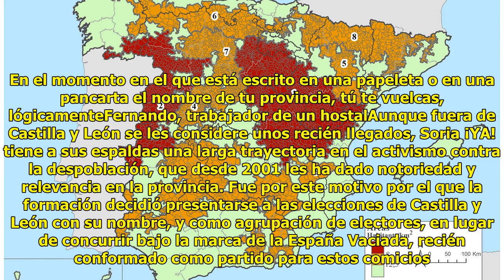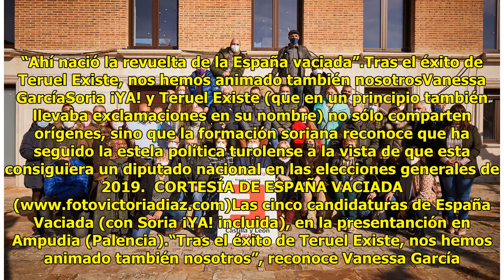Ni desconocidos ni por sorpresa: Soria ¡YA! arrasa después de dos décadas ‘pico y pala’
C. Serrano/Europa Press via Ge...